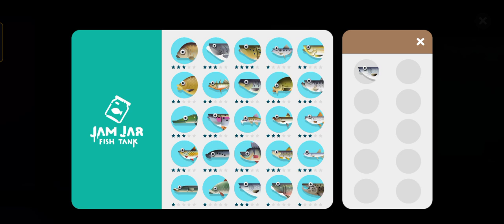Hunting European Whitefish in Scotland Walkthrough Mic Mati 🥲 - Creatures of the Deep Fishing